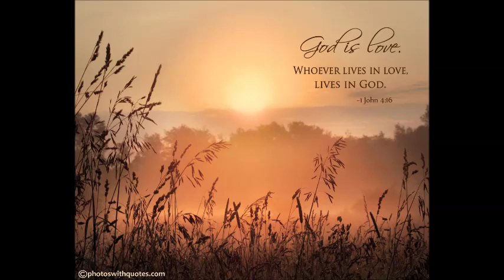9 15 19 Ray Piersall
9-15-19 Sunday Service, Ray Piersall